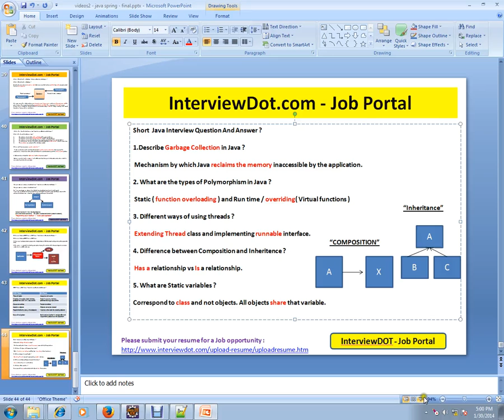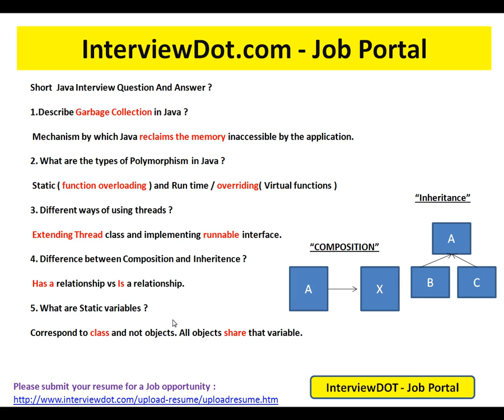Composition and Inheritance in Java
to get notifications. Composition and Inheritance in Java

Short  Java Interview Question And Answer ?

1.Describe Garbage Collection in Java ?

 Mechanism by which Java reclaims the memory inaccessible by the application.

2. What are the types of Polymorphism in Java ?

 Static ( function overloading ) and Run time / overriding( Virtual functions )
                                                                                                                                                                                "Inheritance"
3. Different ways of using threads ?

 Extending Thread class and implementing runnable interface.
                                                                                                                                "COMPOSITION"
4. Difference between Composition and Inheritence ?

 Has a relationship vs Is a relationship.

5. What are Static variables ?

Correspond to class and not objects. All objects share that variable.